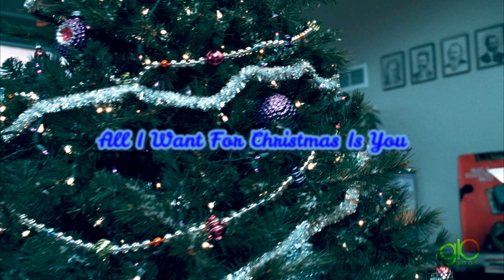All I Want For Christmas Is You (Studio Version/Edit) — Glee 10 Years